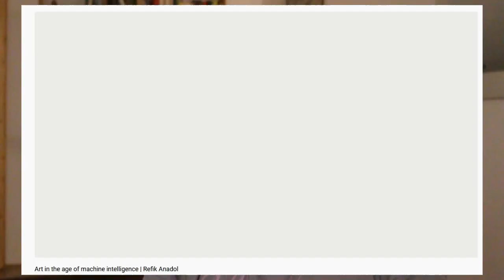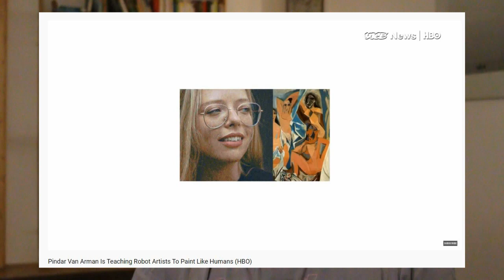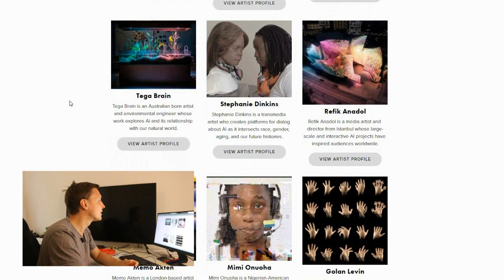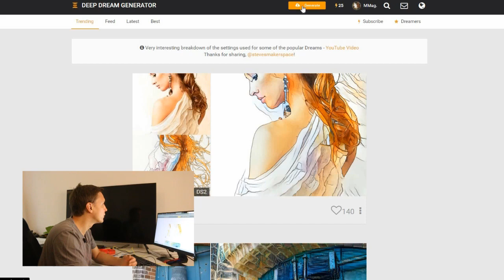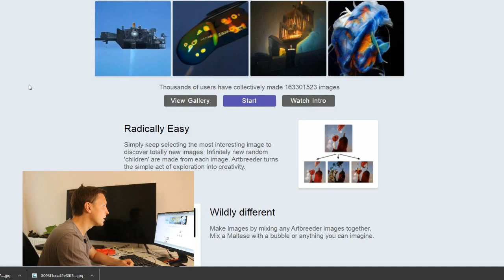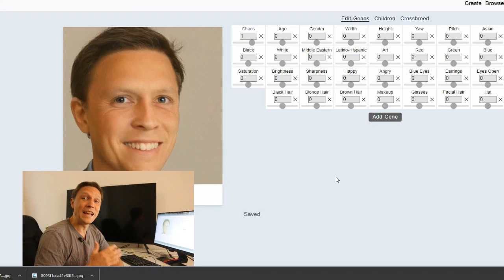2 FREE A.I. TOOLS to produce your ART!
Artificial intelligence and art. We take a look at famous AI artists. Then we try to create our own ai-art using See the results here!

66 artificial intelligence tools to solve all your problems - get the new book now: